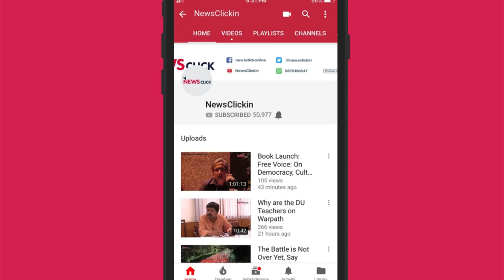Asian Games 2018 India round-up: Gold medals, bold medals and Olympic ambitions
The Newsclick sports team sits down to review India's performance at the Asian Games 2018 in Jakarta Palembang. In a competition littered with Indian gold medals, the team seeks perspective on how these triumphs translate on to the world stage and the Tokyo Olympics in two years. Neeraj Chopra, PV Sindhu, Saina Nehwal, Vinesh Phogat and Bajrang Punia become focal points of discussion. In addition, we also discuss India's abject failure in Kabaddi (men and women) and what the immediate future holds for the sport in the country.